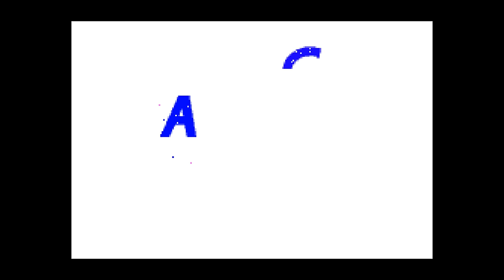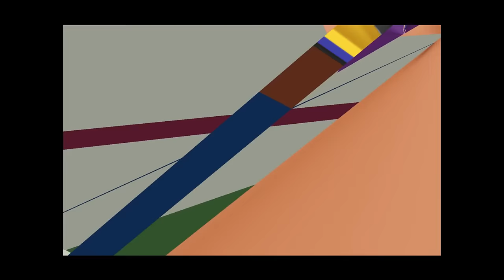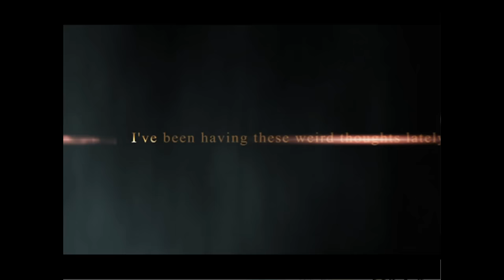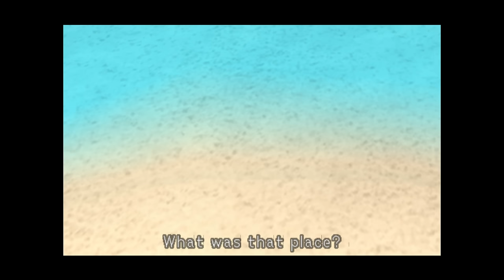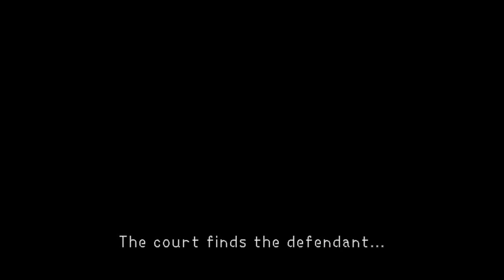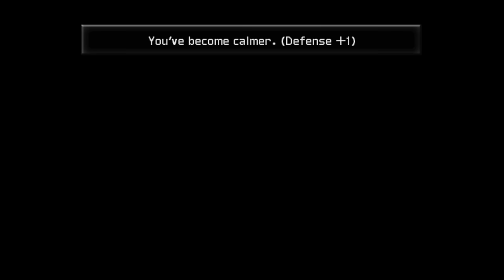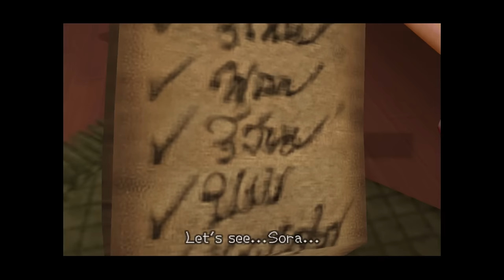Vinny - Corruption Stockpile: (Mostly) Kingdom Hearts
Corruption Stockpile #71

00:00 ⚠ SEIZURE AND EPILEPSY WARNING ⚠
00:10 Intro
01:25 Pac-Man 2
09:16 Sonic The Hedgehog 2
17:34 Tekken 3
30:47 Mario Kart Super Circuit
01:03:38 Kingdom Hearts
02:01:20 Outro